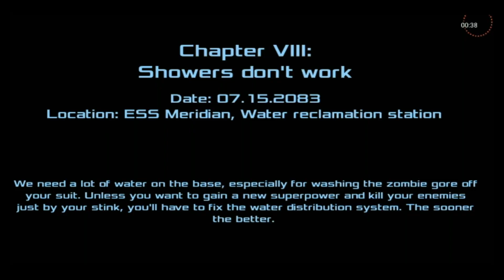Dead Effect 2 - Gameplay - Chapter 8 - Showers Don't Work - ( Android / iOS )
The game follows the previous events that happened in the first installment of Dead Effect. Gamers will find themselves being introduced to the giant interstellar colonization vessel of ESS Meridian. Here, after you’ve taken down Dr. Wagner in the previous game, you’re now abandoned inside the giant spaceship along with a few other survivors.

Surrounded by the undead and nasty creatures that were the result of the inhuman experiment from the crazy scientist on the ship, you and others must find your way out of the situation. Not to mention that armed troops are tracking you down in order to conceal the government’s nasty experiments.

Be the hero and save everyone on the spaceship from the cruel fate of turning into mindless monsters during the experiments, or die under the guns of the incoming soldiers. Dive into epic shooter experiences with Dead Effect 2.

Explore the unique and refreshing FPS gameplay with the futuristic setups. Experience thrilling and enticing storylines as you get involved in epic shooting actions. Collect a variety of interesting space weapons and high-tech gears as you get familiar with the epic fights of the future.

And despite having all those amazing features, the creators of Dead Effect 2 still manage to surprise us with them completely free gameplay. Feel free to download and install the game from the Google Play Store without having to pay anything.

Have the game completely unlocked with our mod
Moreover, for those of you who’re interested, you can also get rid of the annoying ads and in-game purchase to enjoy the completely unlocked gameplay on Dead Effect 2. And it’s quite easy to do so since you only need to install the Dead Effect 2 Mod APK on our website instead. Follow the provided instruction and you’ll be good to go.

Visual and sound quality
Graphics
For those of you who’re playing the game on an Nvidia Shield device, you’ll find the game extremely realistic and beautiful. It’s like you’re enjoying a console game right on your mobile devices, which is absolutely incredible. And even if you only play it on your normal Android screen, everything still looks amazing. Not to mention that the adjustable graphics with many useful settings will allow the game to look amazing and fluid on your Android devices.

Sound/Music
Together with the incredible graphics, Dead Effect 2 also introduces Android gamers to the amazing sound and music experiences with crisp and detailed audio. That being said, you’ll find yourself completely hooked to the atmospheric battles as you dive into them. Plus, the professionally voiced dialogues also make the stories more enjoyable.

Final thoughts
For those of you who’re interested in the epic shooter titles such as Dead Target and the likes, then you would surely find Dead Effect 2 being extremely enjoyable. Especially when you’re also allowed to enjoy the game for completely free and have access to the unlocked contents with our mod. Hence, we don’t see any reason why you shouldn’t enjoy it.